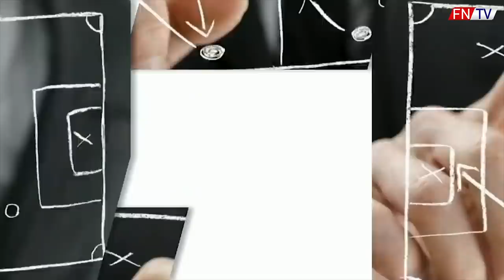OTRÁVIL ARSENAL HRÁČOV TOTTEHAMU ?